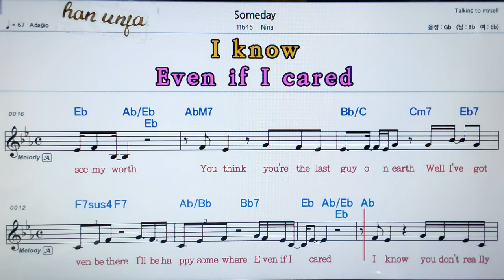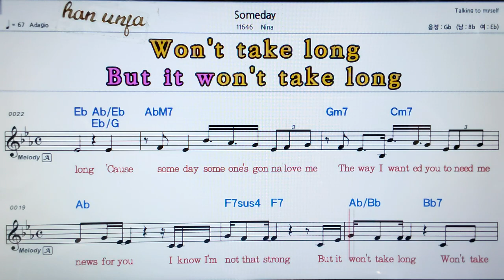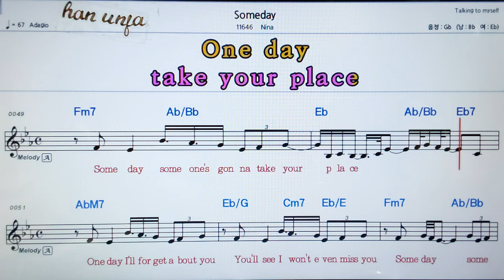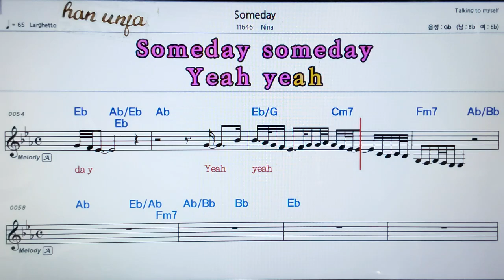💖Someday Nina 👍MR,가라오케 악보 코드 가사 ,Karaoke반주